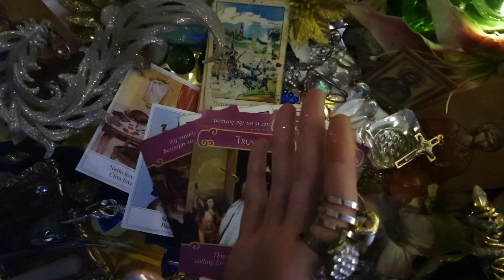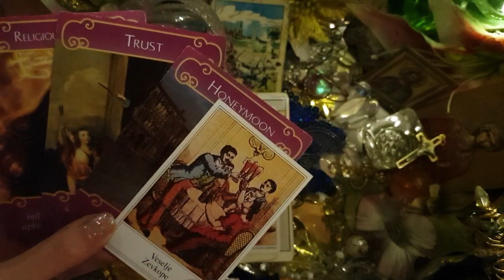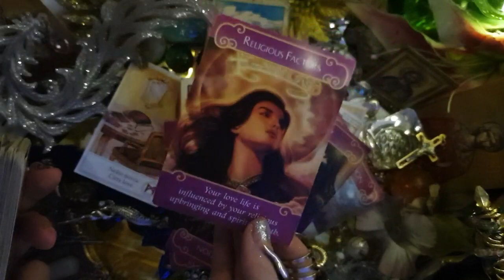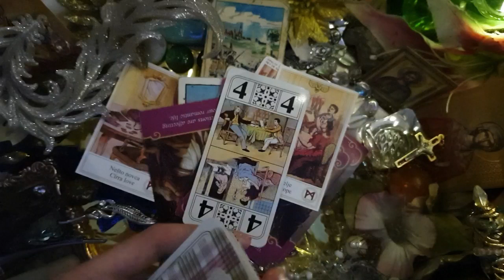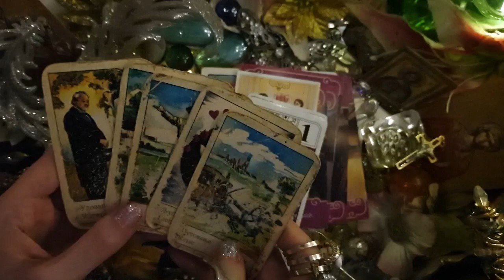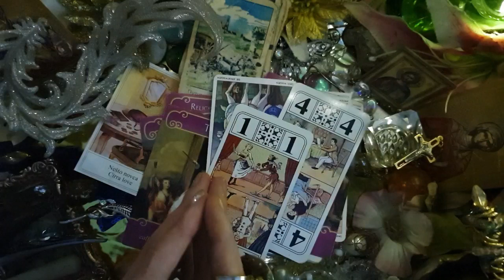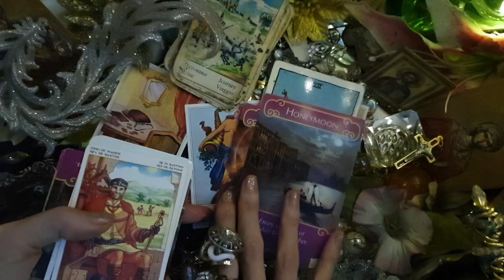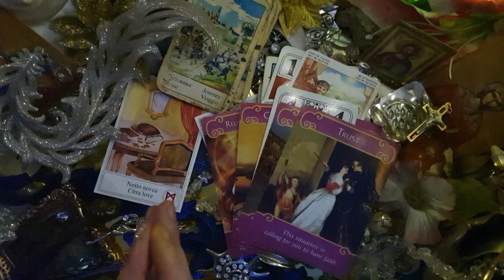💕LOVE READING FOR COLLECTIVE + PICK A CARD - TWIN FLAME / SOULMATE / KARMIC - PART 4️⃣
PILE 1 TWIN FLAME
PILE 2 SOULMATE
PILE 3 UNKNOW ( Chose this PILE 3 only if you not know is this person your Twin Flame,  Soulmate or Karmic

Timestamp:

PILE 3 00:00

🔮 MY FREE SHORT TAROT READINGS

tags
ACCURATE LOVE READING TIMELESS TAROT,

On MI CHANNEL  I POST TF READINGS 🔥 TWIN FLAME  💕 TAROT LOVE READING TIMELESS + ACCURATE
DIVINE MASCULINE READING DM Messages for DF
TWIN FLAME NO CONTACT READING / TWIN FLAME SEPARATION READING / TWIN FLAME LDR READING / DIVINE FEMININE GUIDANCE 111 READING, 1111 READING, 222 READING, 2222 READING
TAROT READING FOR COLLECTIVE
TWIN FLAME READING TAROT TIMELESS DM TO DF TWIN FLAME LOVERS TWIN FLAME UNION TWIN FLAME REUNION TWIN FLAME GUIDANCE